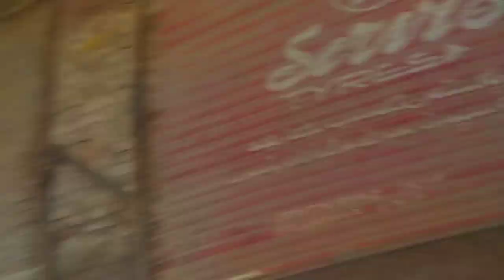Rabi UL Awal ka Jaloos|Eid Melad un Nabiسرکار کی آمد مرحبا دلدار کی آمد مرحبا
mustafa mustafa Naat
Muhammad Noman khan

✨Assalam o Alikum✨ 🫱🫲
🎥This Channel is onliy punjabi language Vlog

پنجابی میں ویلوگنگ کرنا میرا شوق ہے اور کیونکہ میرا  پنجاب پاکستان سے تعلق ہے
اور سب بھائیوں اور دستوں کی محبت کی بہت ضرورت ہے اور اپکی محبت کا بہت بہت شکریہ ❤️❤️❤️

°°°Channel Admin°°°🧍

Mubeen zia kamboh

mubeenziakamboh15

°°°Snack°°°🆔
Mubeen zia kamboh